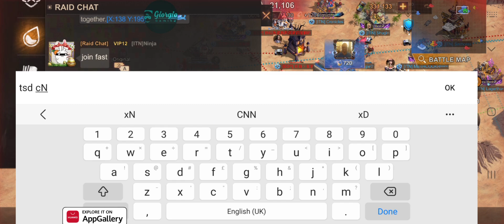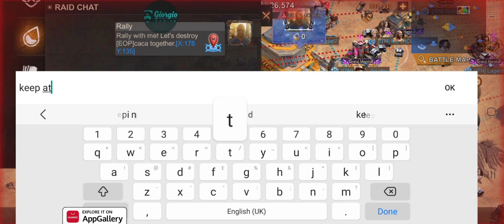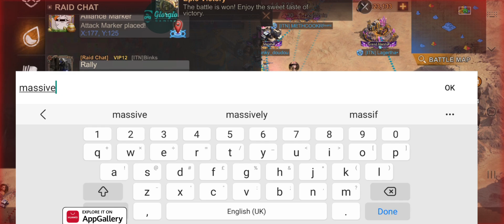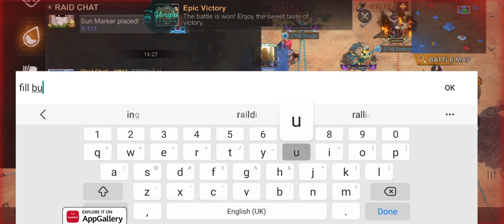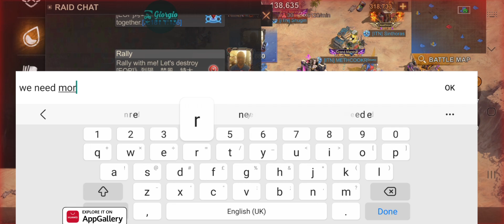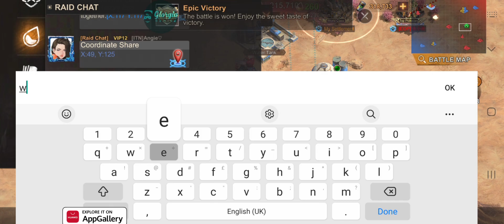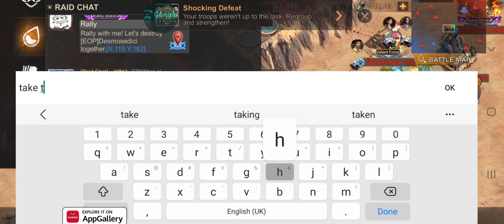State of Survival - Reservoir Raid: ITN #333 (98k) vs. EOP #394 (103k)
Interesting fight as we dominated the buildings occupancy phase but they played very clever with the tanks and leveraged the amount of p10 they have to gather way more water than we did from tanks. Well played!

l   From 10th  – 30th Sept

l   AppGallery account in Italy and Netherlands

l   Every 1 euro spent, got 1 diamonds